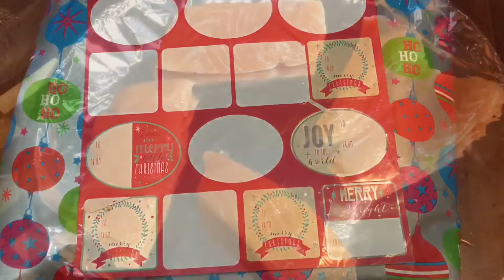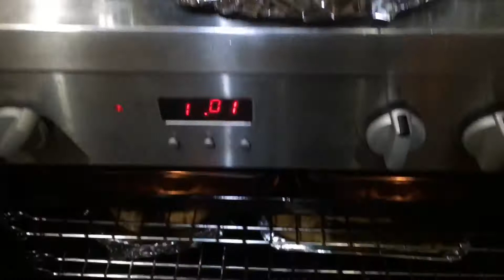Vlogmas Day 22 2017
Fun day at the shop NOT! Lol